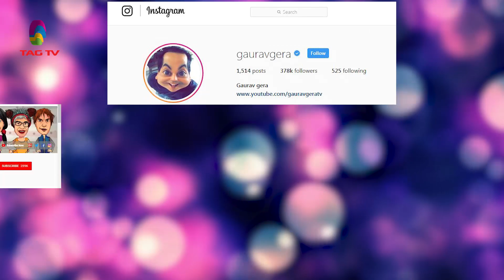Chai Pe Charcha with Gaurav Gera @TAG TV